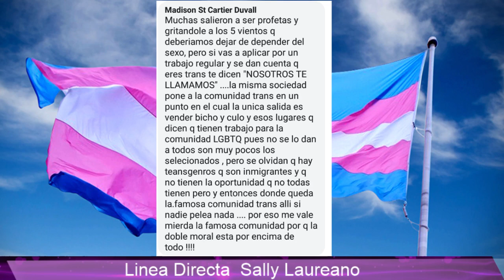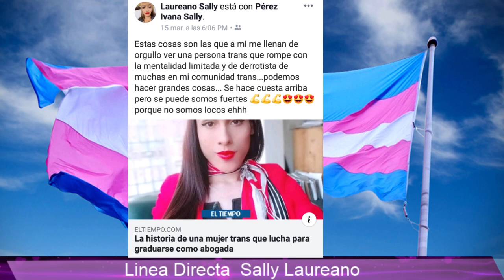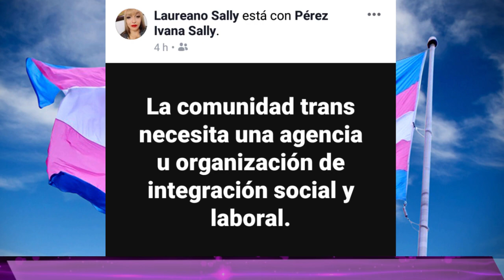Conexion Trans Pride - Sally Laureano Perez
Conexion Samantha Love
La invitada de lujo Sally Laureano para compartir opiniones sobre la despenalización del servicio sexual vs la integración laboral y social para la ciudadanía trans.